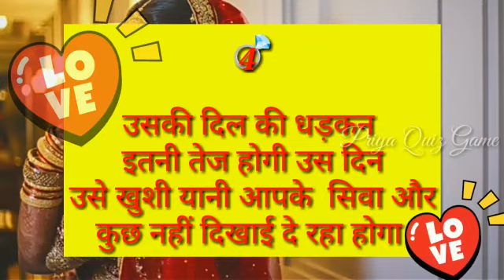आपकी शादी वाले दिन आपके होने वाले life partner के दिल में क्या चल रहा होगा। love quiz game।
आपकी शादी वाले दिन आपके होने वाले life partner के दिल में क्या चल रहा होगा।

 love quiz game। romentic status in hindi। select one number।